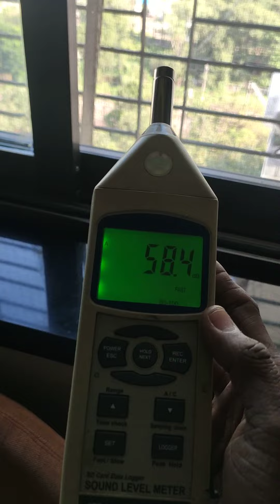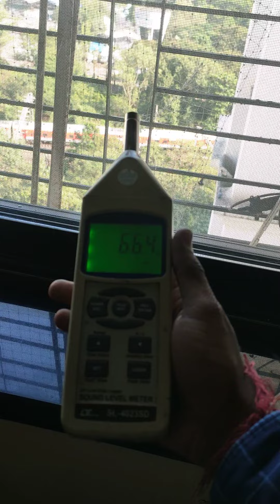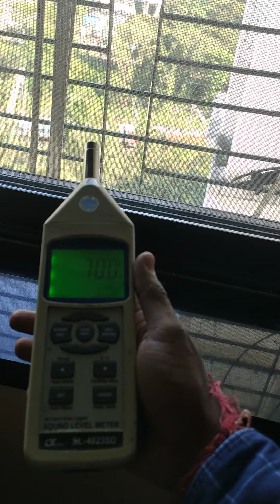oct 22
Kiran Slido Craft Assure our clients with Quality product and to ensure our commitment towards Quality we carry out on-site testing  please check the video to find the difference
Video was taken at client residences